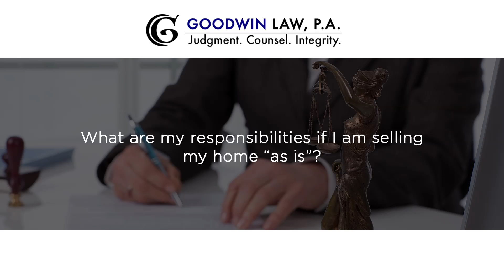What are my responsibilities if I am selling my home “as is”?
If you're selling your home as-is, you're responsible for maintaining the property during the pendency of the contract. You want to make sure that the condition of the property when you sign the offer is the same condition it is when you close, because if it's not, then that gives the buyer a way to get out of that transaction.

The other things that you should be doing is making sure that you disclose any material facts that aren't evident to someone else. So, just stating that it's being sold as-is, doesn't get you off the hook if there's a condition that is required by law to be disclosed.